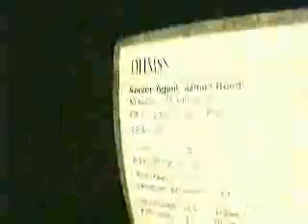Axel Andersson - Silo Secret Agent 1:46